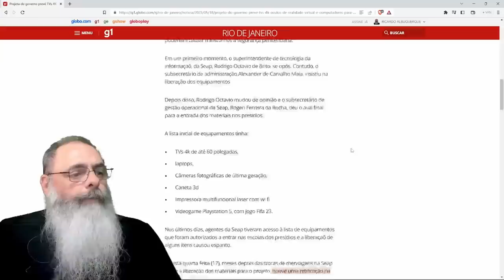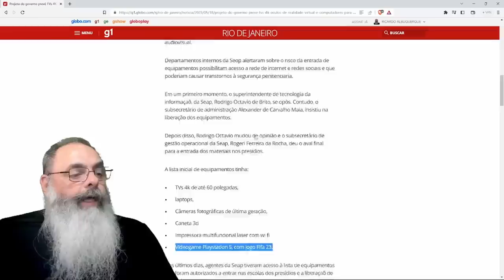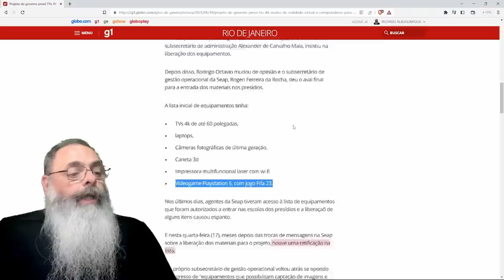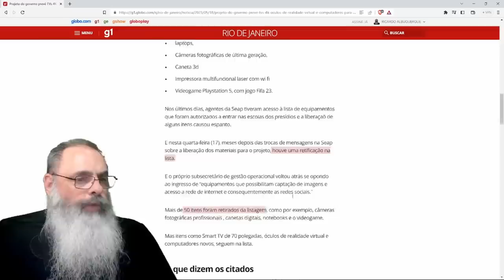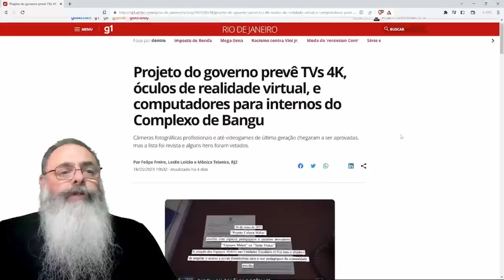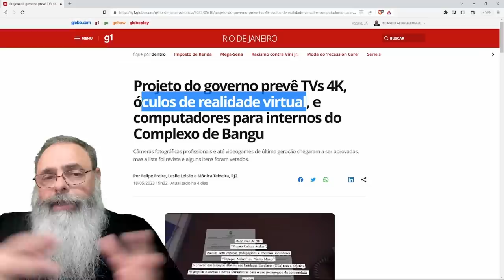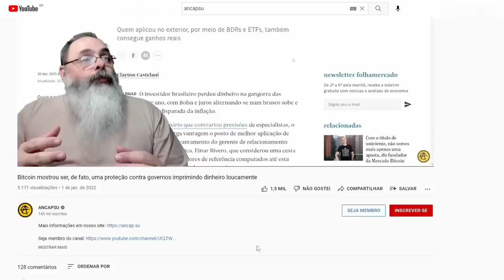GOVERNO do RIO faz COMPRA SUSPEITA para PRESÍDIOS de BANGU, como VIDEOGAME, TELEVISÃO, COMPUTADOR